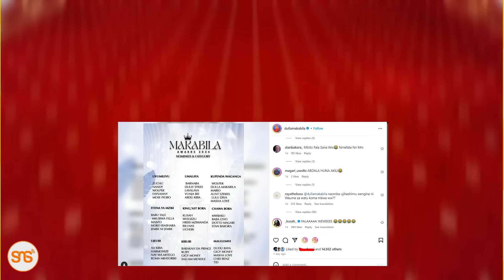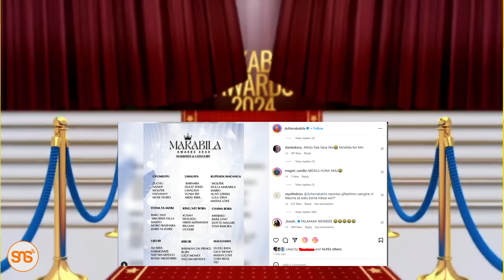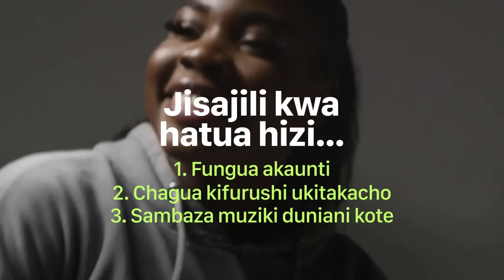Raya Mke wa Barnaba amvaa Dulla Makabila, adai amemdhalilisha mumewe